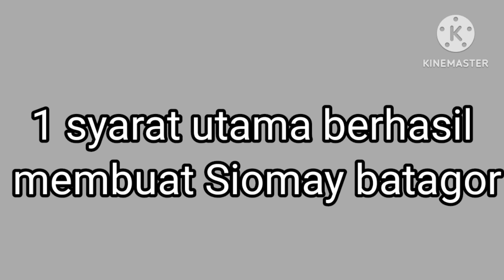1 syarat utama pasti berhasil membuat siomay batagor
video ini menjelaskan cara membuat siomay batagor

edukasi mental agar tidak mudah menyerah...
ilmu diluar teori resep siomay batagor.